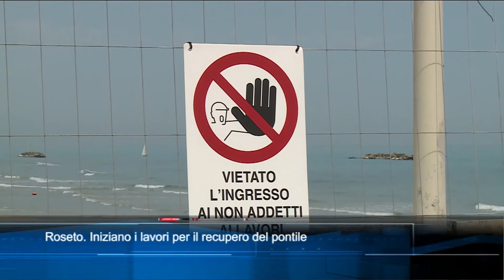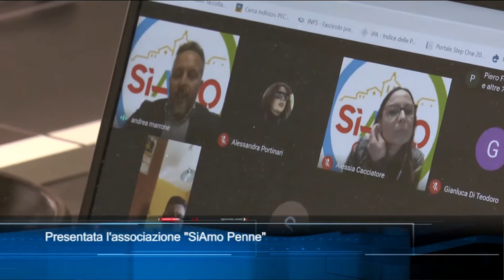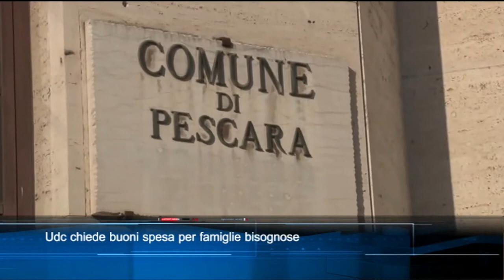TgSei edizione delle 14 di sabato 27 marzo 2021